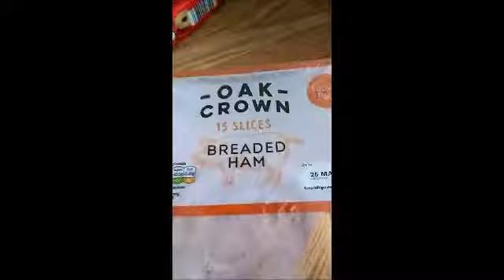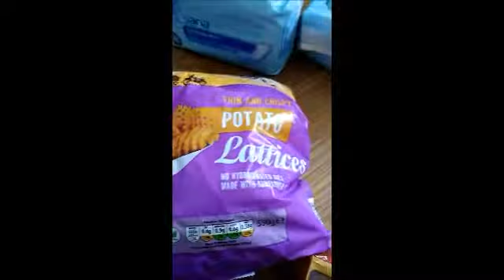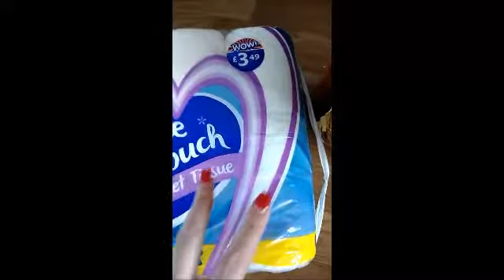A vlog i found